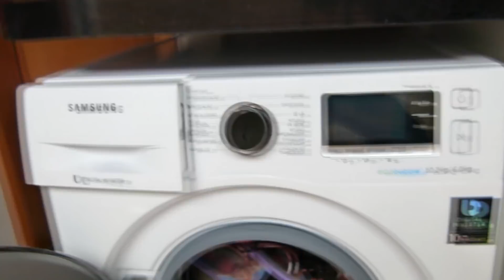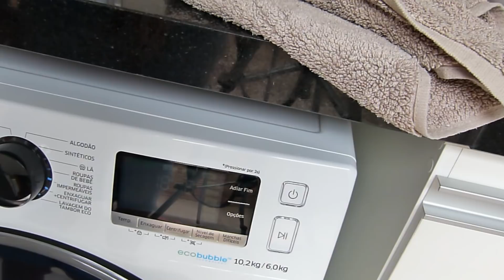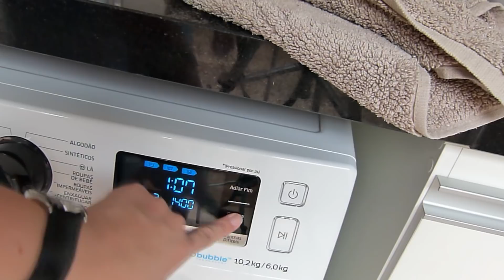Quinta e sexta comigo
No video de hoje eu mostrei um pouco da minha quinta e sexta-feira.